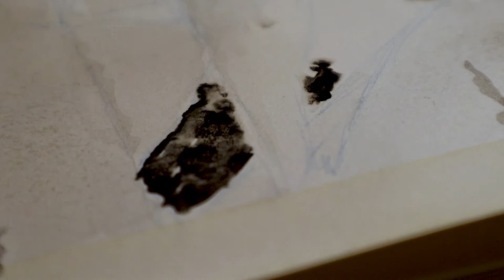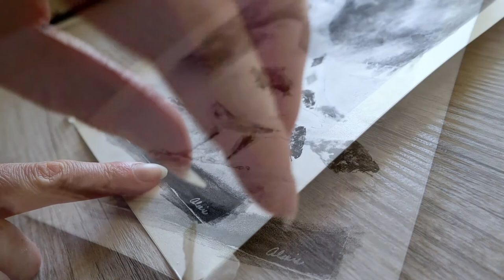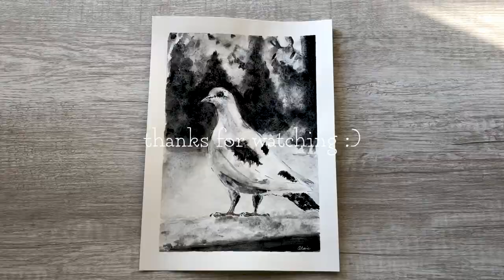Art Therapy Pigeon in Lunar Black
Here is my art therapy bird relaxing art video. Watercolor for mental health. I am using Daniel Smith lunar black for my monochrome animal illustration.

Materials Used:
Arches hot pressed 140 lb. paper
Silver black velvet round brushes size 6 and 10
Sakura Micron pen size 08
Daniel Smith lunar black + roasted french ochre watercolor paint